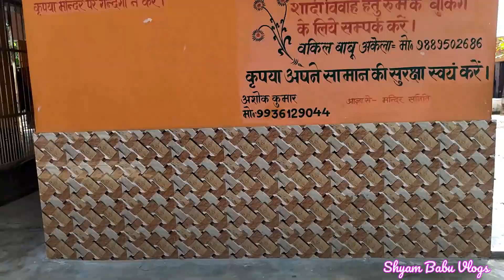District Femous Kali Mata Temple || 🙏🙏काली माता मंदिर चन्दौली 🙏🙏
chandauli jila uttar pradesh me
ek kali mata ka mandir hai jo
 mandir shadiyo ke liye jana jata hai

chandauli ke es kli mata mandeer par
jile ki sabse jyada shadiya hoti hai